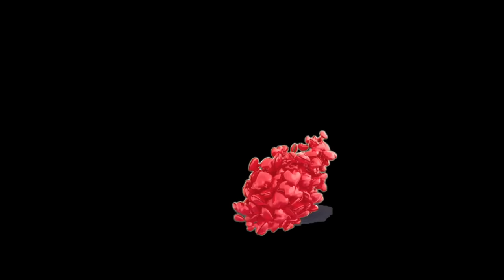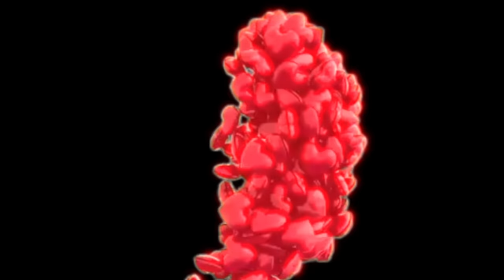Friends Swipe 20 Girls To Be My Valentines!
I hope you enjoy this video as much as I do. More to COME STAY TUNE. | King Cid, Jwondr, CallofKidd, SuaveJay, Lil Jeph!